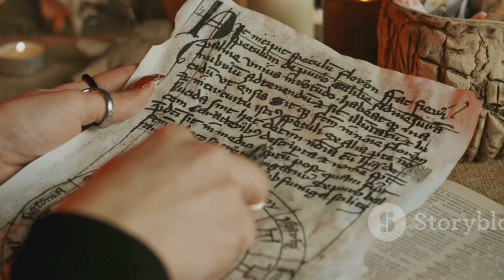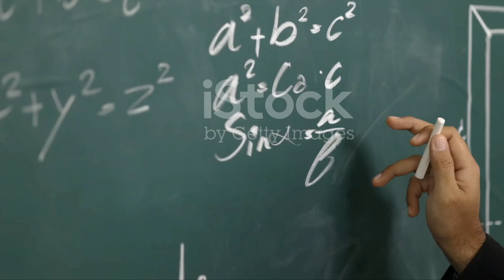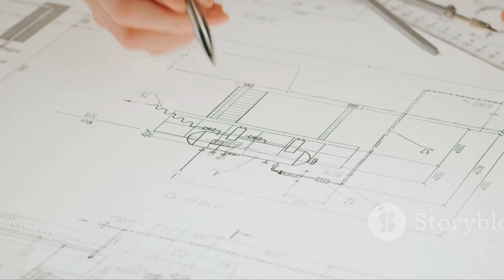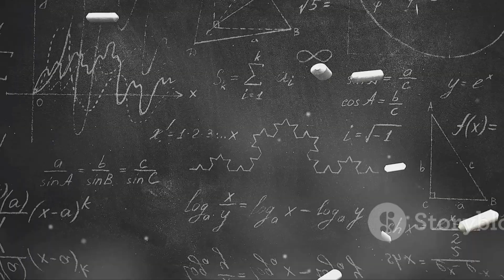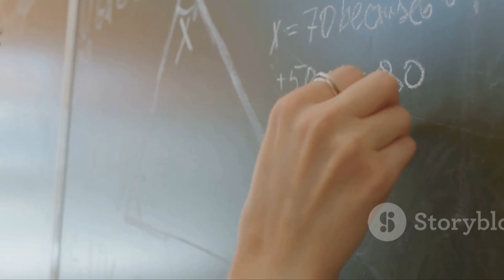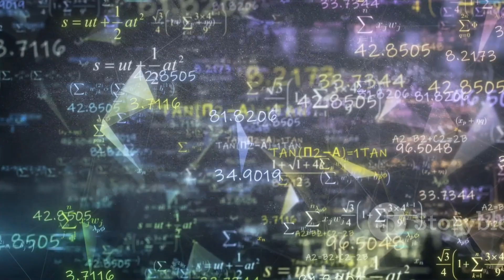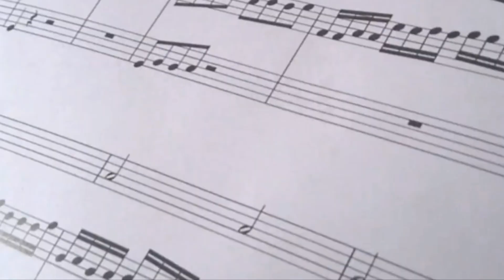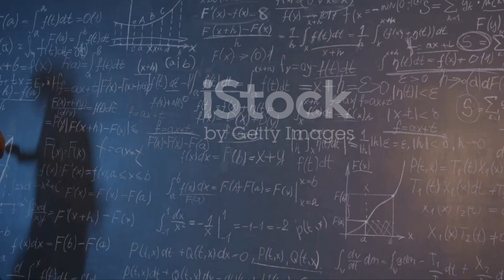Pitágoras e o Segredo dos Números: Uma Viagem ao Mundo da Filosofia Antiga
Descubra os segredos de Pitágoras de Samos, um dos filósofos e matemáticos mais influentes da Antiguidade! Neste vídeo, vamos explorar a vida e as contribuições desse pensador que revolucionou o pensamento ocidental. Saiba mais sobre suas teorias matemáticas, sua visão filosófica e como suas ideias ainda impactam a ciência e a arte hoje. Você vai se surpreender com os mistérios dos números e suas relações com a harmonia do universo!

Se você é um amante da filosofia e da matemática, este vídeo é para você!

OUTLINE:

00:00:00 The Man Who Saw Music in Numbers
00:00:56 Who Was This Pythagoras Guy, Anyway?
00:03:21 Ancient Greece in Pythagoras's Time
00:04:20 The Pythagorean Theorem
00:06:32 More Than Just a Math Club
00:08:38 Mysteries and Legends of the Pythagoreans
00:09:30 You Use His Ideas More Than You Think!
00:10:28 Unraveling the Man
00:11:17 Pythagoras's Everlasting Legacy